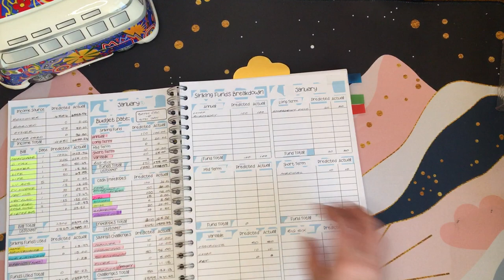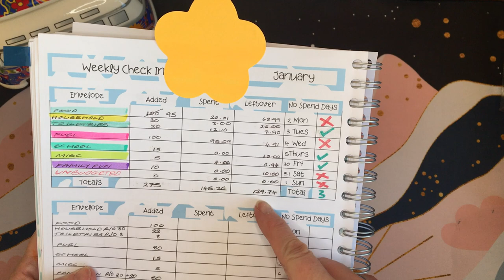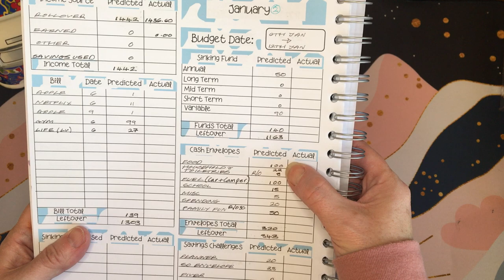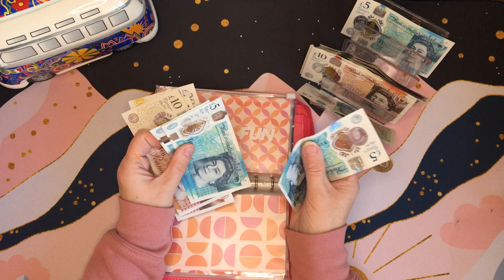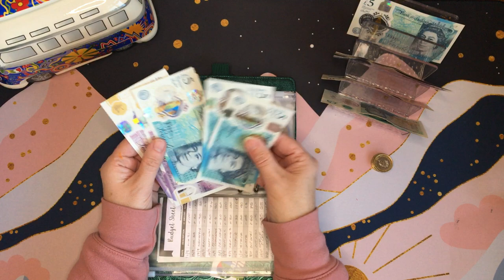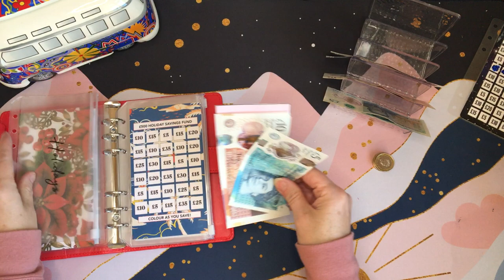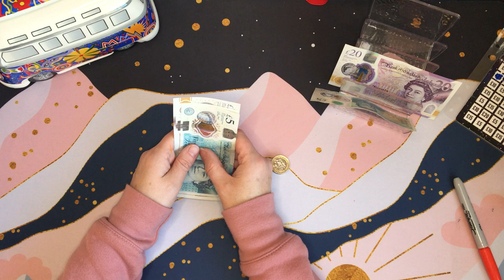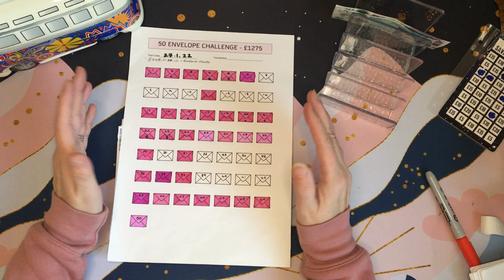UK Cash Envelope Stuffing | Budget Check In | Zero Based Budget | Saving Challenges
**The £20 leftover is because I didn’t stuff my spending money not from cashing in my coins 🤦🏼‍♀️ All sorted now 😀

We are a working couple in our early fifties with an almost teenager and a dog.

Here I talk about budget I no, saving and paying down debt on our journey to change our behaviour and become financially secure after many years of overspending and relying on credit.

I share our real numbers as well as the ups and downs of budgeting as I have found this approach has helped me the most to learn from others in the budgeting community.

I hope you will join us on our journey and thank you so much for your support 🙂